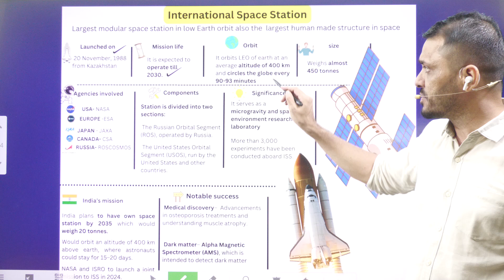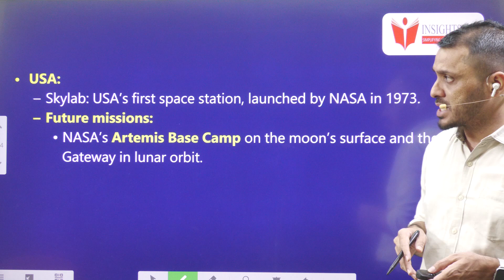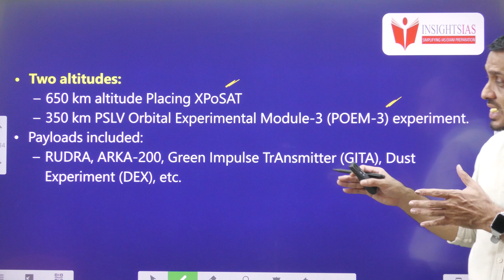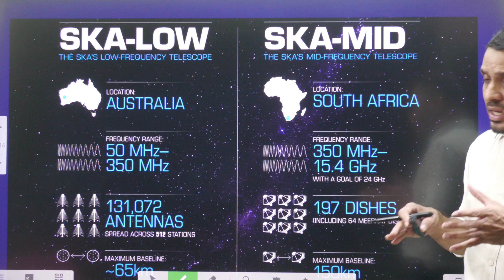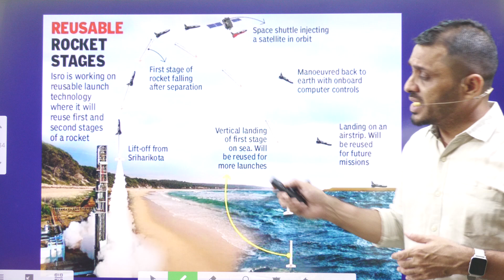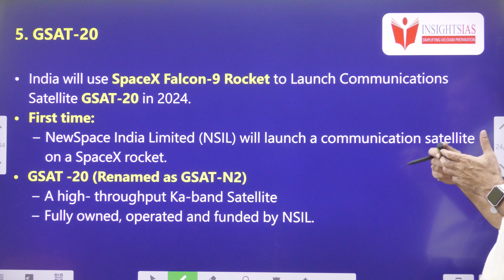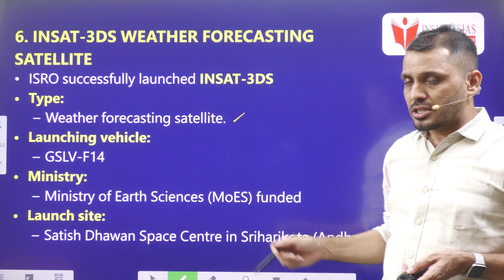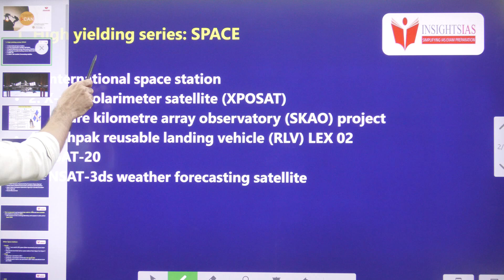UPSC 2024 Prelims High Yield Series||Space upsc2024 by santhoshraoupsc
Time codes:
0:00- Introduction
00:37- Video components
01:02- International space station
04:46- X-ray polarimeter satellite (XPOSAT)
07:29- Square kilometre array observatory (SKAO) project
10:13- Pushpak reusable landing vehicle (RLV) LEX 02
12:49- GSAT-20
15:43- INSAT-3ds weather forecasting satellite
17:18- MCQ's

UPSC 2024 Prelims High Yield Series||Reports upsc2024 by santhoshraoupsc

.youtube.com/playlist?list=PL7Ga7_sc-ojV3BiS3OKq0XXrkoOae4XbK

Dear all,